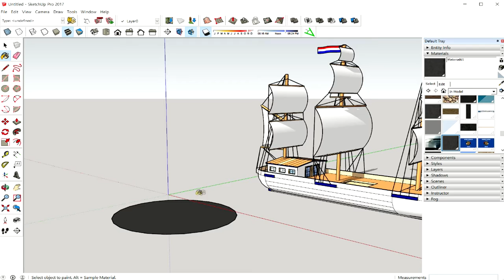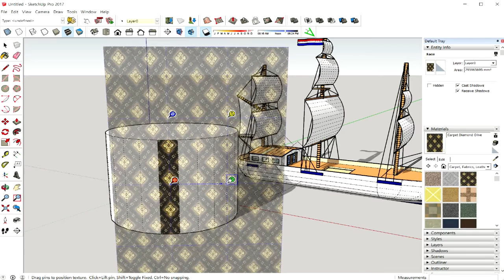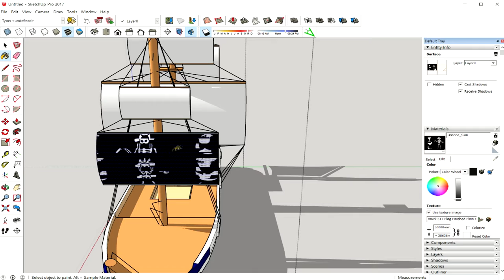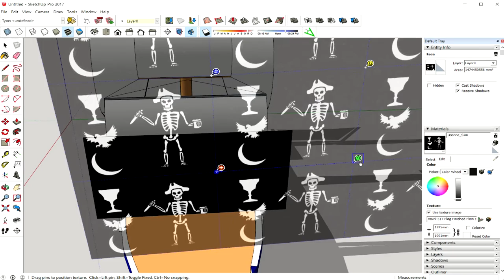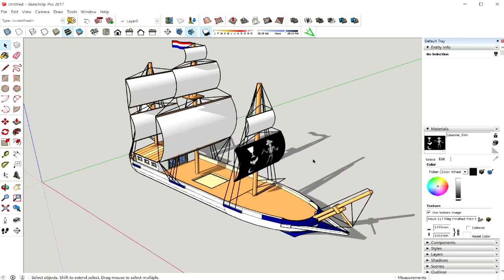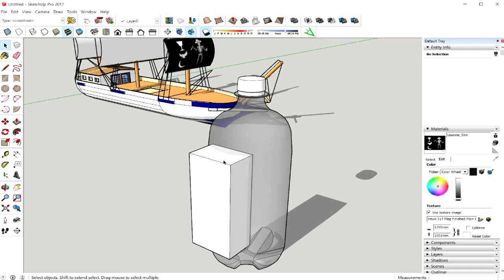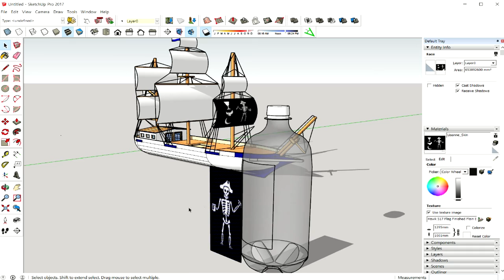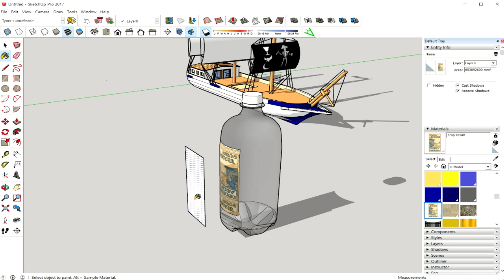new 스케치업2017 강좌 #27 페인트 버킷-2 (Paint Bucket)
projected기능과 Intersect Faces 기능에 대해서 살펴보겠습니다.